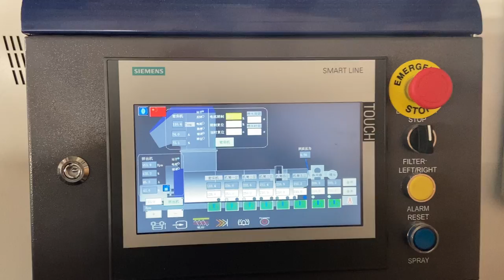Plastic Granulating machine for factory waste PP non-woven fabric/baby diapers/melt-blown fabric